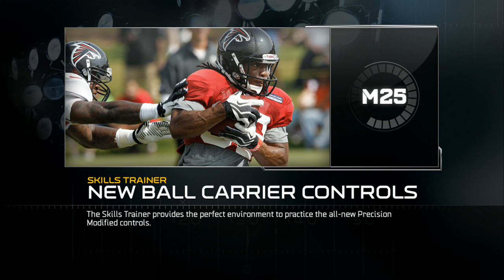UBMurda187 vs tboylan31 W